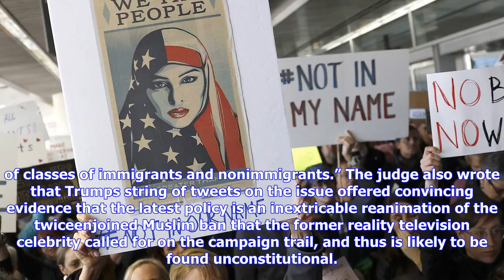Breaking News | Citing trump's tweets, second judge shoots down 'muslim ban 3.0'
Citing trump's tweets, second judge shoots down 'muslim ban 3.0'

For the second day in a row, a federal district court judge has blocked U.S. President Donald Trump’...